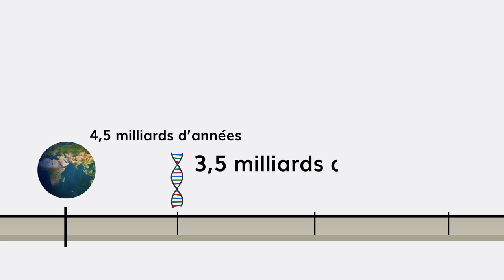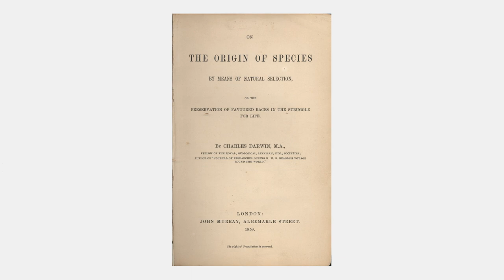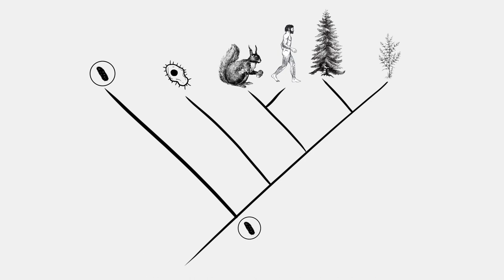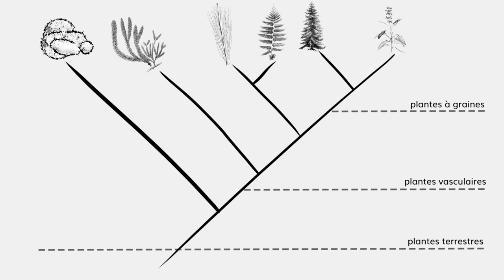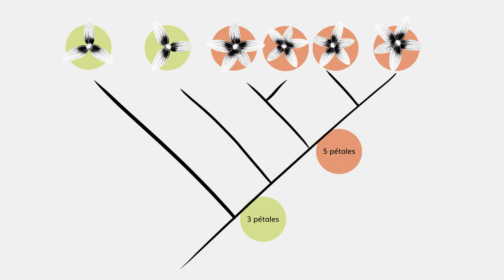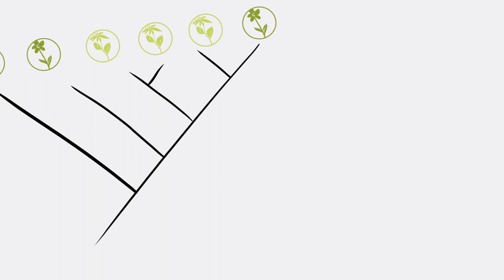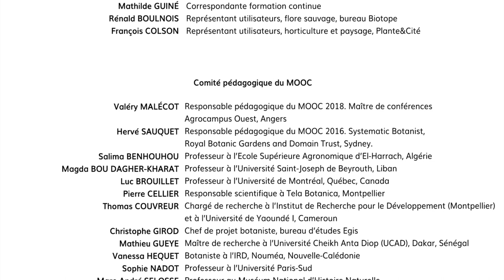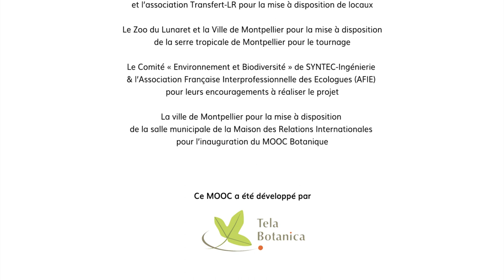Séquence 4 sujet 3 : Évolution des plantes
Continuons la découverte de la séquente 4 du MOOC Botanique pour apprendre à nommer et classer les plantes. 3e partie de la séquence : l'évolution des plantes